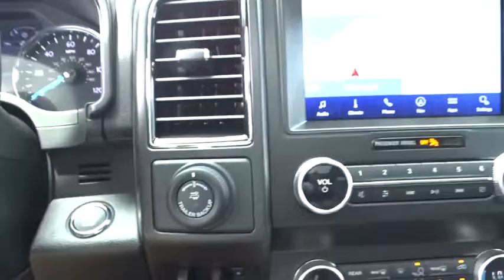2020 Ford Expedition Niles, Schaumburg, Chicago, Highland Park, Arlington Heights, IL F40573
Agate Black New 2020 Ford Expedition available in Niles, Illinois at Bredemann Ford. Servicing the Schaumburg, Chicago, Highland Park, Arlington Heights, IL area.
2020 Ford Expedition Limited Nav 4WD - Stock#: F40573 - VIN#: 1FMJU2AT6LEA27591

Bredemann Ford
2038 Waukegan Rd